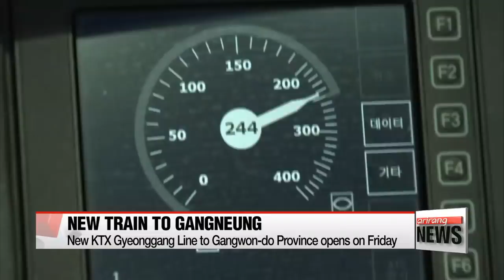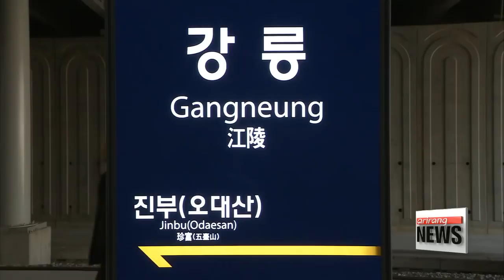New KTX Gyeonggang Line opens, taking passengers from Seoul to Gangneung in less than 2 hours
서울 시내서 평창 2시간 내로? 경강선 KTX 개통

  The express train designed to take Olympic athletes, supporters and fans to the Winter Games... is up and running.
On it, you get to Gangneung from the capital in just a couple of hours.
Lee Ji-won explains why KTX  Gyeonggang line is an historic step forward for the nation's rail network.
  A quick and relaxing one day trip to Korea's eastern city of Gangneung has become much easier, with the Gyeonggang high-speed KTX rail line officially running from Friday.
  Extending an existing route all the way to Gangneung,... the new line takes visitors from Seoul directly to the country's eastern cities of Gangwon-do Province in a much shorter time.

(Standup)
   "It's now a few minutes before 11 in the morning, and we are going to take this 11-oh-1 train from Seoul to Gangneung."

There are 18 trains a day during the week and 26 trains a day during the weekend on this route,... and with each train having 410 seats, over 7-thousand people can enjoy the ride each day.
  Travelling at speeds of up to 250 kilometers an hour,... the train quickly whisks passengers from Seoul into the mountainous heart of Gangwon-do Province.

(Korean)
    "We've always taken buses to go to the ski resort near Gangneung,... but I think taking this train is much faster and more comfortable."

(English)
    "It only took about an hour getting outside the city so it was very easy to see the lovely country (side) of Korea."

And soon after,... the train reaches its final stop, Gangneung Station.

(Standup)
   "The time is now a few minutes past one. It took us slightly over 2 hours to get from Seoul to Gangneung, which is significantly quicker than other modes of transportation."

The route   normally takes over 3 hours by bus or car, and the previous train route took about 5 to 6 hours.
But despite the savings in time,   the new KTX train isn't too expensive,... costing 27-thousand Korean won, or roughly 25 U.S. dollars,.. at most 12 dollars more than other forms of transportation.

The new train is already gaining popularity.

(Korean)
    "Over 18-percent of seats until next month have already been reserved, which is up to twice that of other lines. Most of the tickets to Gangneung on December 31st,... and from Gangneung to Seoul on January 1st have already been sold out."

  The new KTX line is not only a big development in rural transportation, but also provides a vital connection for the upcoming 2018 PyeongChang Winter Olympics.
Over one-million people are expected to come from around the world over the Olympic season, and Korea Railroad is to operate more trains at that time,... along with the temporary operation of trains from Incheon International Aiport straight to Pyeongchang and Gangneung.
Lee Ji-won, Arirang News, Gangneung.